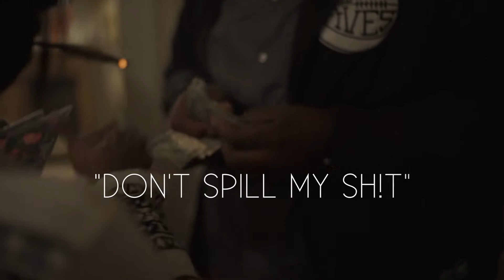Wingo Flames - Don't Spill My Sh!t (Prod by DJ ILLKUTZ)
We about to get Lit...